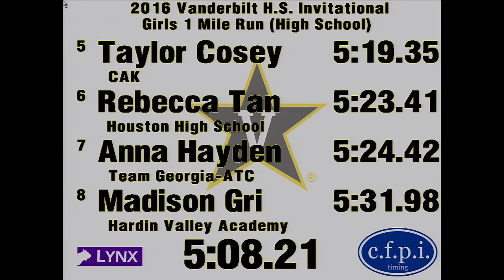2016 Vandy HS Invite - Girls Mile Run Heat 2